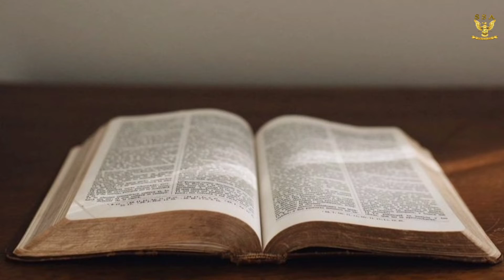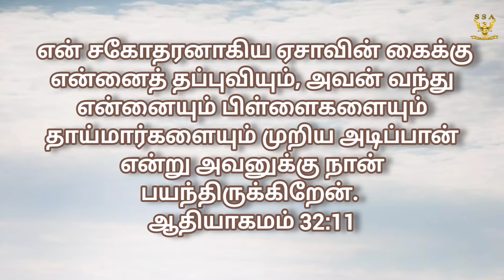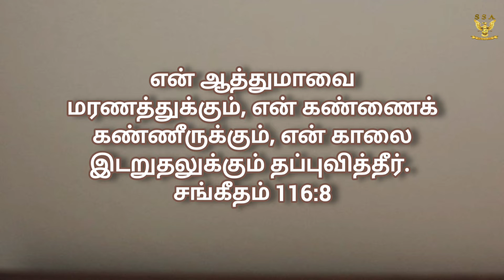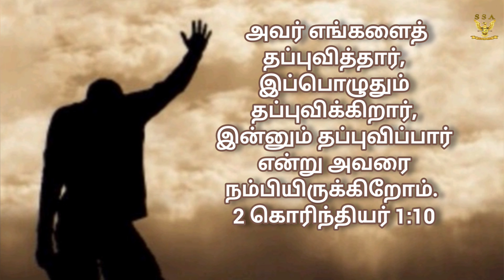தப்புவிப்பார்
VASANTHI STANLEY